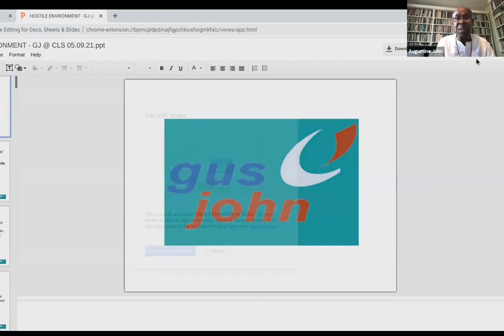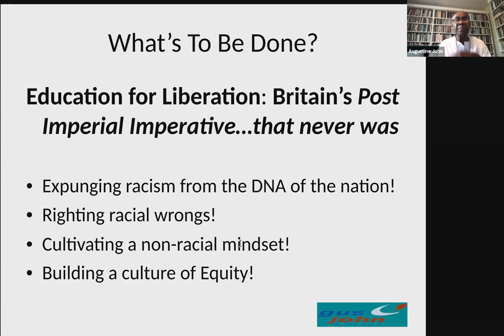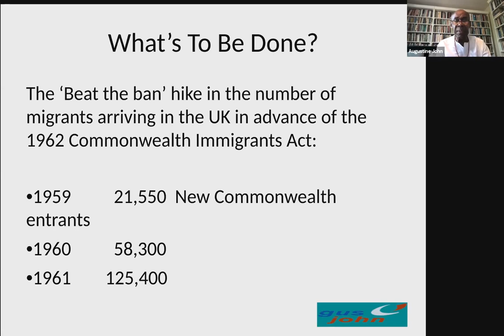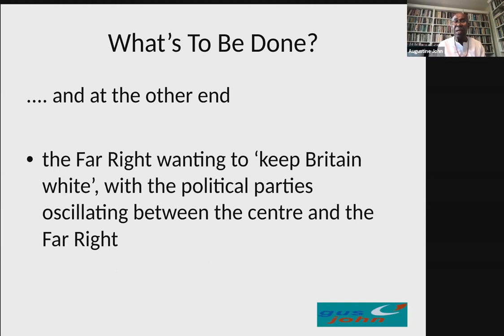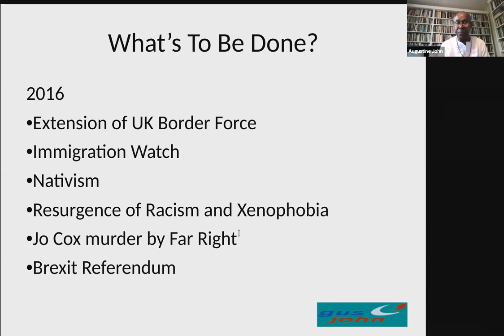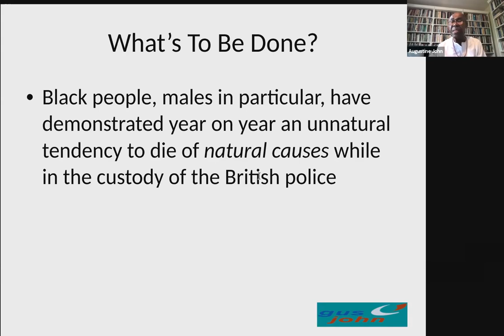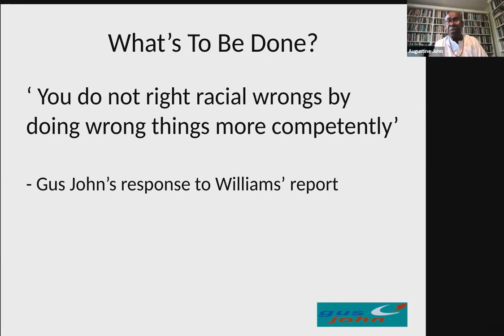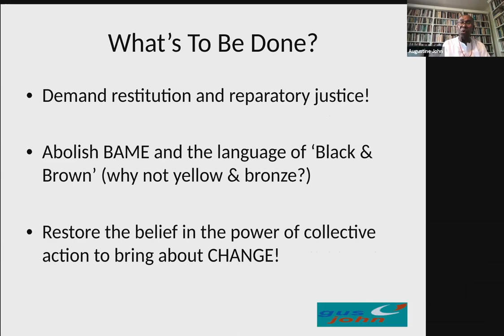In a hostile environment in which state racism defines Britishness – what’s to be done?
CLS Zoom Public Meeting
Sunday September 5th at 2pm London Time
Professor Gus John will speak on